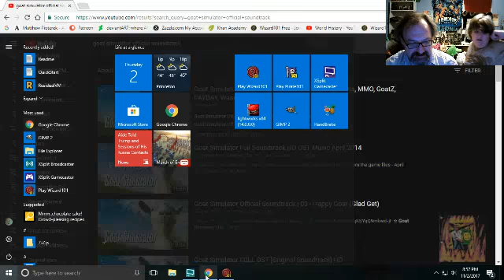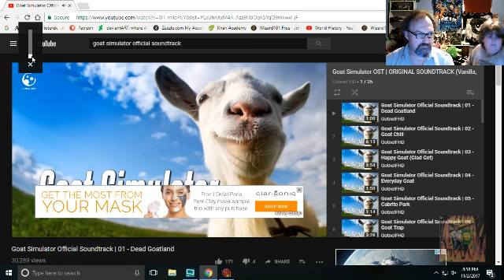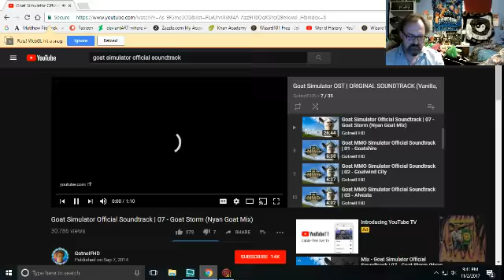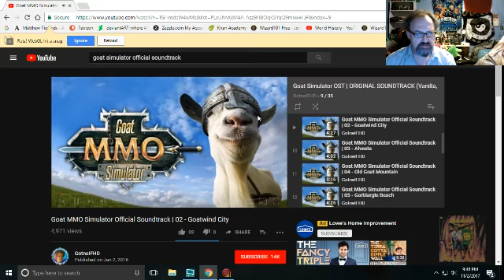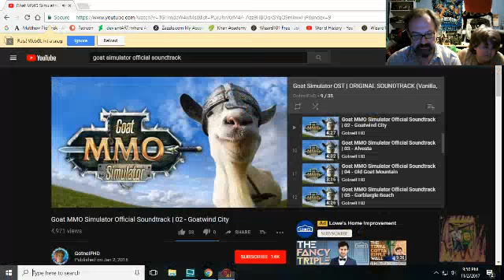Stripping Skele-crotch! (Wizard101)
Man, don't even ask.  Just watch it... or don't.